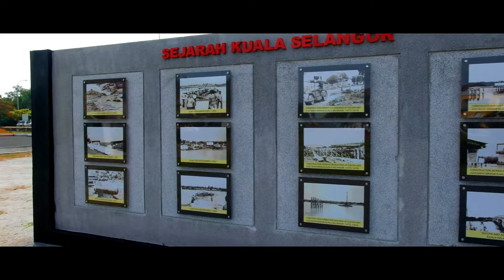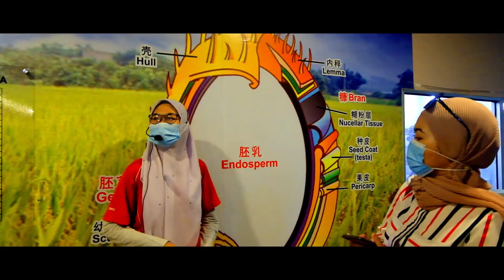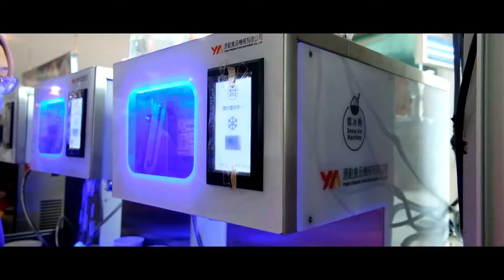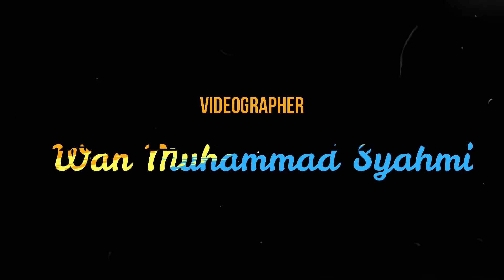Ronda-ronda Selangor ! | Vlog